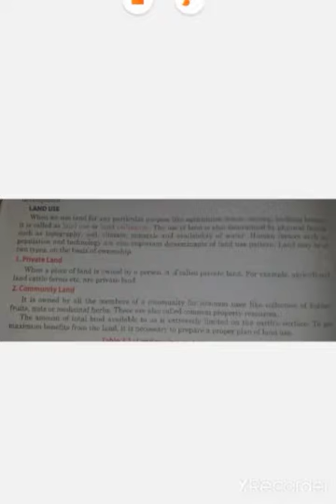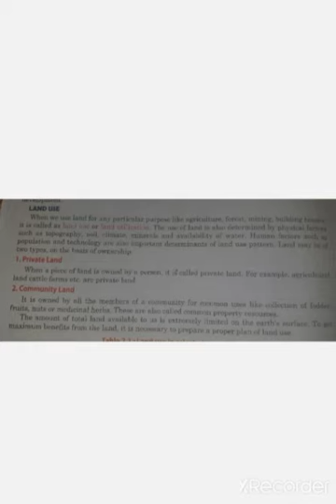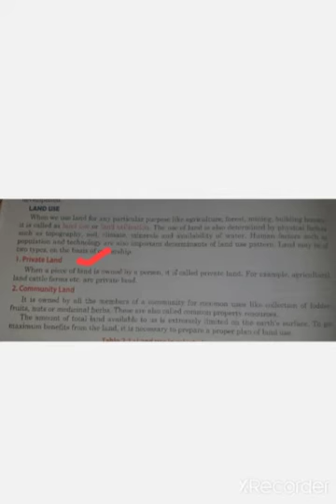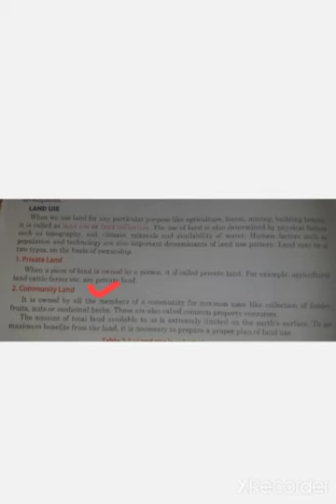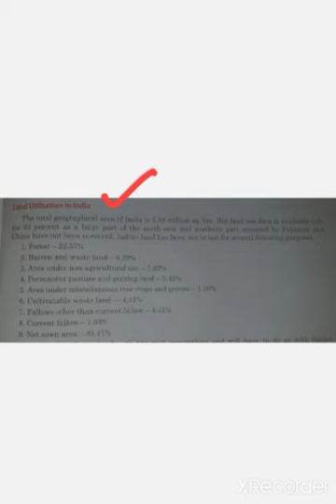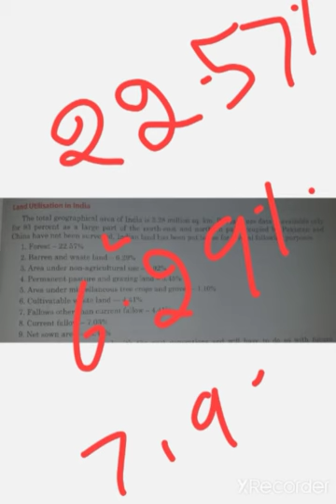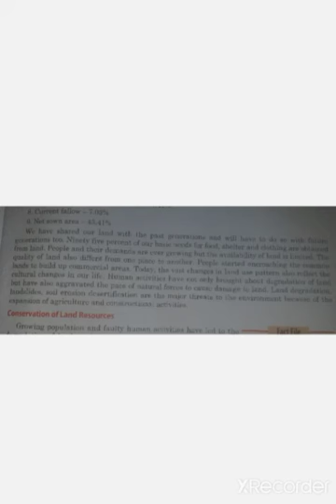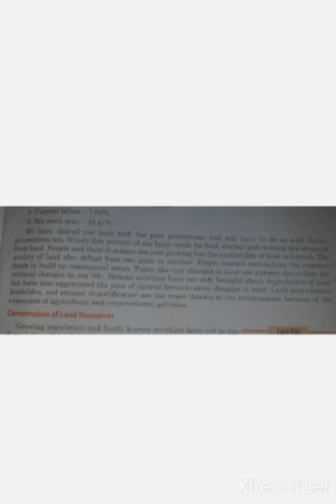Class 7 Chapter 13 Geography Inside our Earth Mantle Core